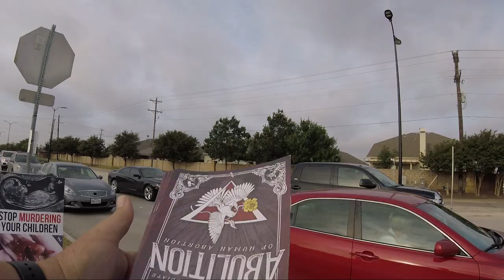Braswell High School Parent Freaks Out, Curse and Runs Over the Curb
Every morning this man flips us off but this day he curses us out and hits the curb for his efforts.